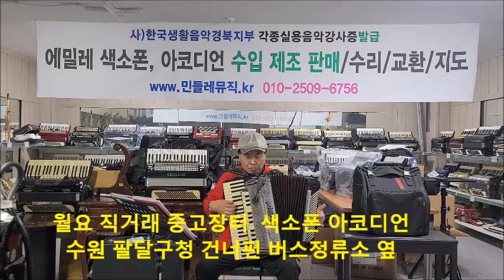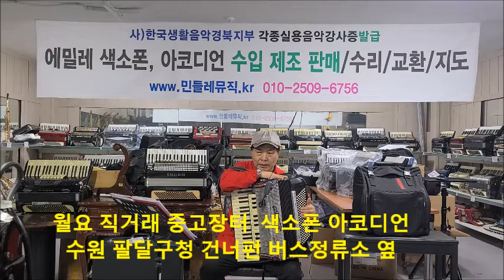아코디언 색소폰 직거래 중고 장터(수원)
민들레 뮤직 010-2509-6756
아코디언 색소폰 수입판매 교환 지도 수리

수원점: 경기도 수원시 팔달구 창룡대로 22(남수동 60-4) 3층 / 수원 화성박물관 건너편 버스정류소 앞 부대찌개 건물 3층
주차 - 팔달구청 주차장(경기 수원시 팔달구 창룡대로 23 팔달구청), 남수동공영주차장(경기 수원시 팔달구 창룡대로26번길 19)

구미점: 경북 구미시 산호대로 179(공단동 262-4) 부광상가 4층 / 건강보험공단 구미지사 바로 옆 부광상가 4층